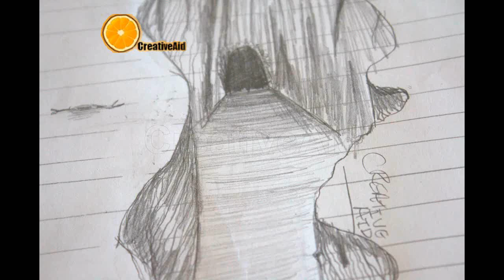طريقة سهلة لرسم خدعة بصرية ثلاثية الابعاد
طريقة سهلة لرسم خدعة بصرية ثلاثية الابعاد. أعجبكم الفيديو؟ لا تنسوا أن تخبروا أصدقائكم عنه وتنشروه :) شكرااااااااا
Easiest way to draw a 3D picture

قناة "CreativeAid"

Logo: CreativeAid
Video: CreativeAid
Watermark: CreativeAid
Content: CreativeAid